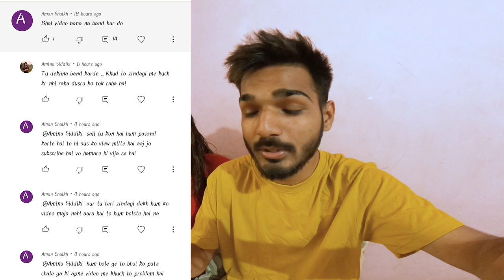Unsubscribe Me ! 🙏🏻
Vlog 176
02 FEBRUARY 2022

GEARS I USE :
Helmet I Use
Camera I Use
Mic I Use
Best Mic For MotoVLog
Best Mic For Vlog

Camera : gopro hero 8

Location : Mumbai

Video editing : Premire Pro